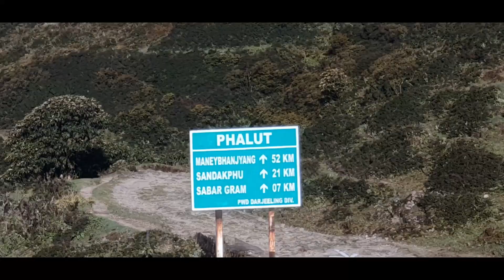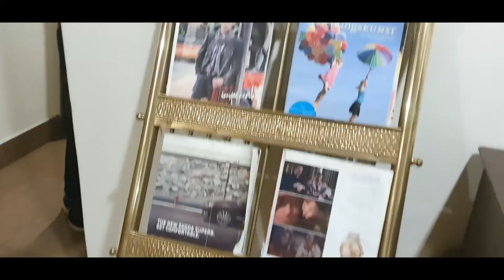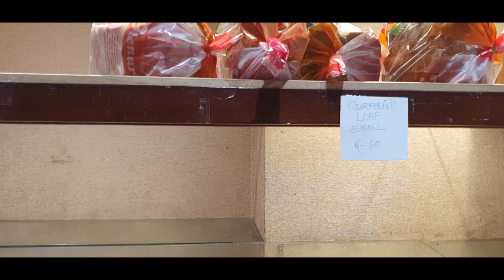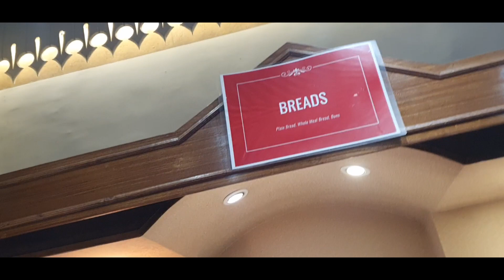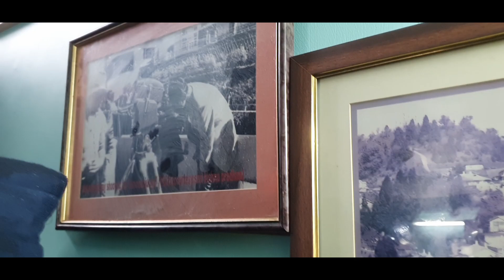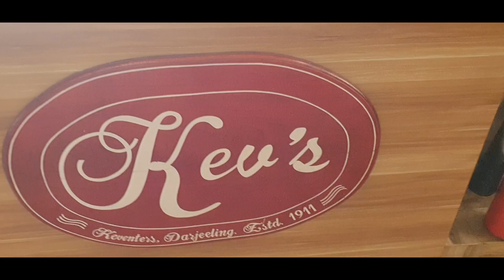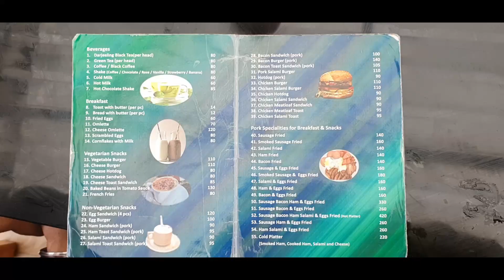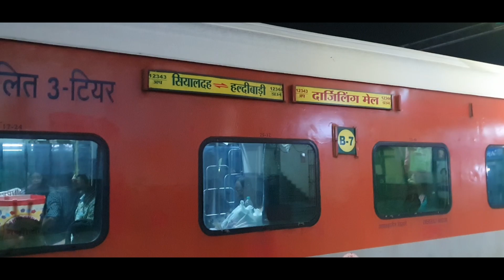DARJEELING - QUEEN OF THE HILLS || PART 3 || SANDAKPHU PHALUT TRIP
Chetan Sherpa Mobile Number (Homestay & Hotel booking) - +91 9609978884 // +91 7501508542

Tshring ji Mobile Number (Bolero Car Booking) - 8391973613